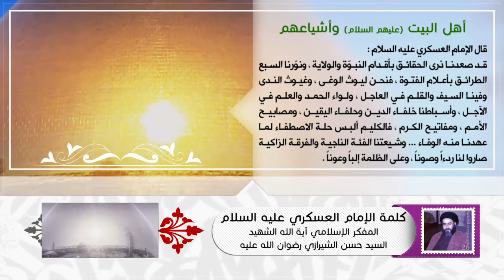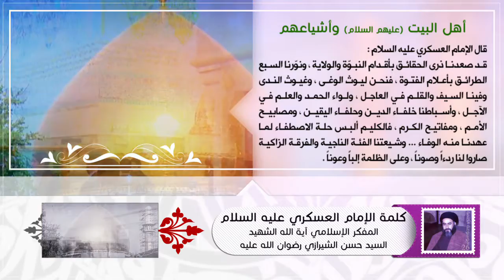كلمة الإمام العسكري عليه السلام- أهل البيت عليهم السلام وأشياعهم - آية الله الشهيد السيدحسن الشيرازي